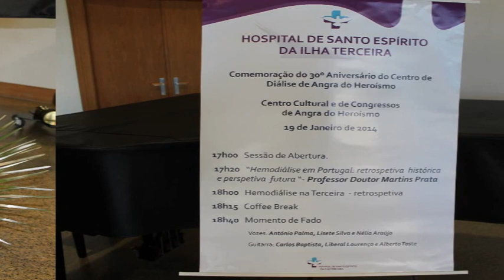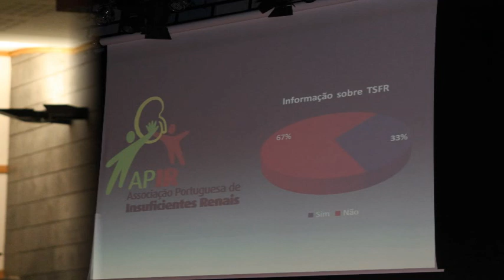comemoração 30 anos da dialise reportagem fotográfica de Vanda Azevedo, terceira acores .....